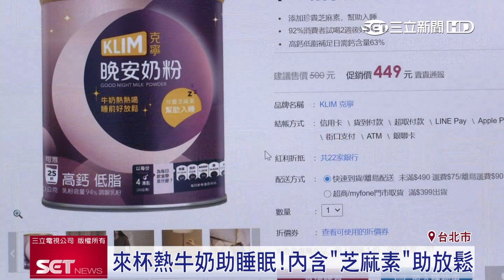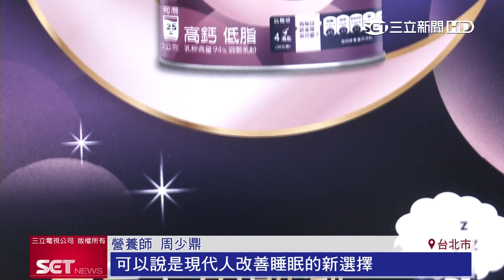改善生活品質！市售奶粉搶助眠市場補鈣又好眠｜三立iNEWS